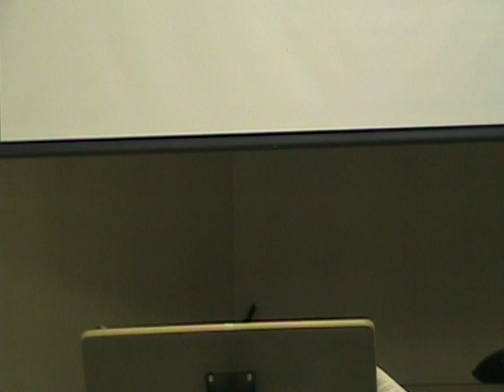4 21 12 Mark Cole Liar